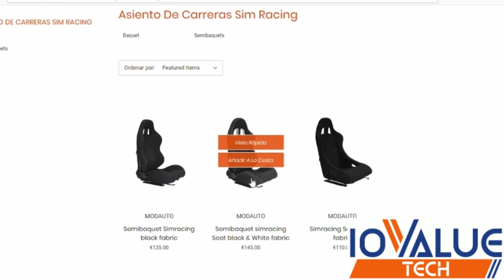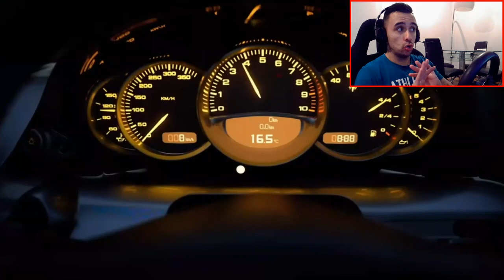GRAN TURISMO 7 CONFIRMADO PARA PS5 - Gran Turismo is Back !!